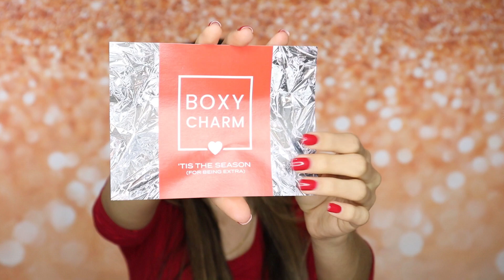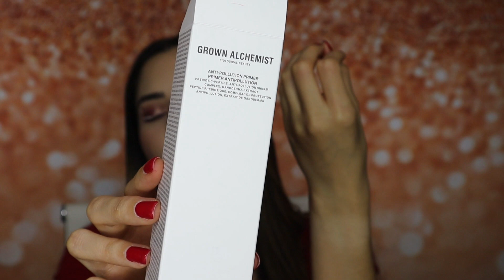🎁BOXYCHARM PREMIUM🎄DICIEMBRE 2022 ☃ QUE ME GUSTO Y QUE NO❓ MI OPINION💭UNBOXING🎅NAVIDAD 2022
En el video de hoy les comparto lo que recibi en mi caja de BOXYCHARM PREMIUM del mes de diciembre. Acompañame hacer el unboxing y vamos a reaccionar a la textura, pigmentación y olor de cada uno de los productos.

🎁 La Beauty Boxycharm es una caja de suscripcion mensual con 5 productos de tamaños completos y diferentes cada mes y de marcas de prestigio o nuevas de alta calidad.  Si te interesa alguna caja de  belleza te dejo los costos de cada una👇

27.99 mensual, la caja Basica
39.99 mensual, la caja Premium
57.99 trimestral, la caja Luxe

✅  Codigo:  Melanie-HHJYELQC

Gracias por siempre estar aqui en esta humilde casita 💋.

Like 👍 - Comparte - Comenta 💬

Hola y Bienvenidos!  Soy Melanie, esposa militar y hago contenido creativo relacionado a hauls, moda, compras, tips, consejos, tutoriales, belleza, entretenimiento y mi estilo de vida aquí en YouTube.

maquillaje fácil, caja de belleza, caja de suscripción, suscripcion mensual, skincare, tips de maquillaje, cosmetica, productos nuevos, diciembre 2022, navy eye liner, delineador cremoso, eye brush trio, brochitas, brochas, ojos